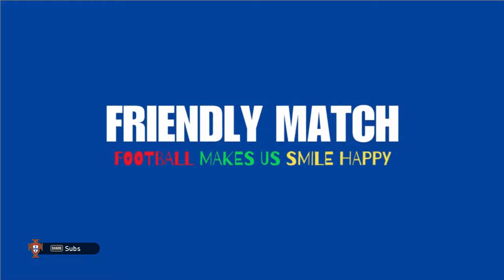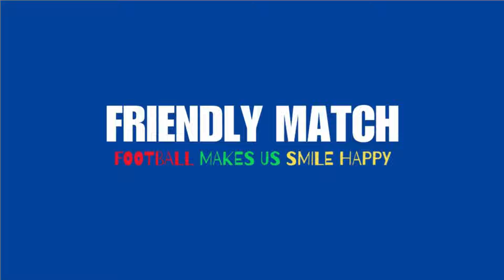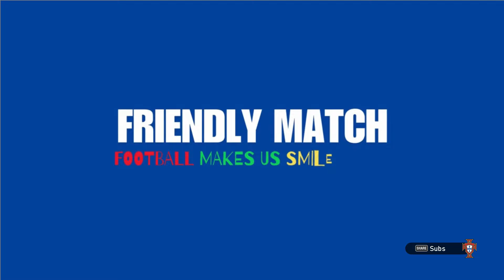🔴 PORTUGAL 4-2 FINLAND - INTERNATIONAL FRIENDLY MATCH |FULL MATCH PES 2021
Thank To:
Credit : - AFP 24